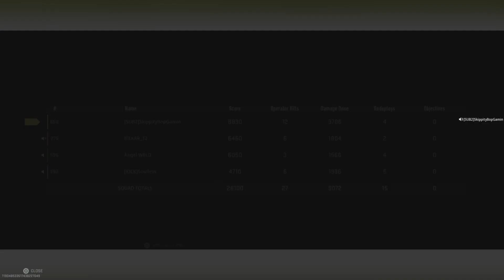Skippity Bop's Ashika Island Highlights (Part 2) 11 Kill Win!!